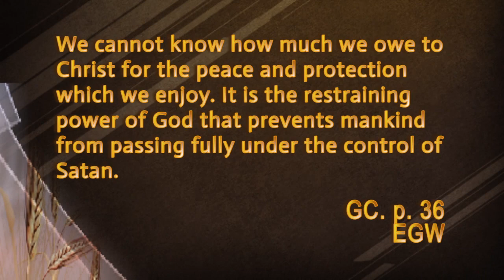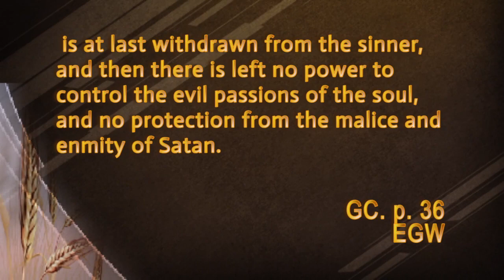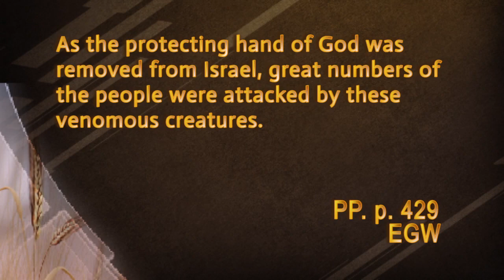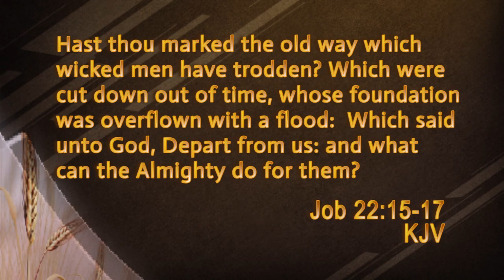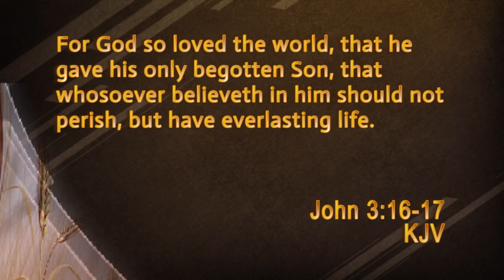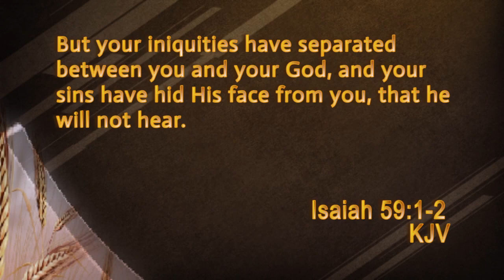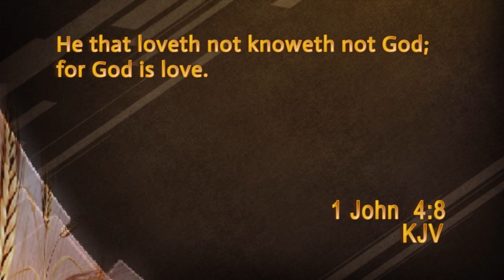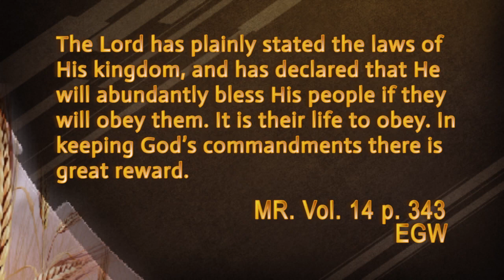God's Protection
Can God’s protection be removed from us? Join Daniel Biggs as he takes a look at the topic of God’s protection.